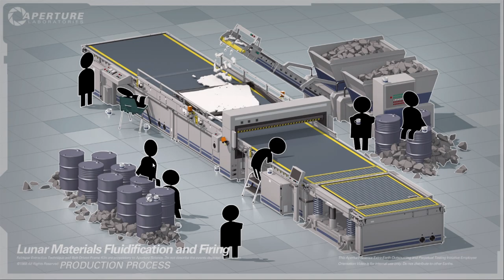Portal 2 - Community Puzzles - Kai's attempt to stump me.